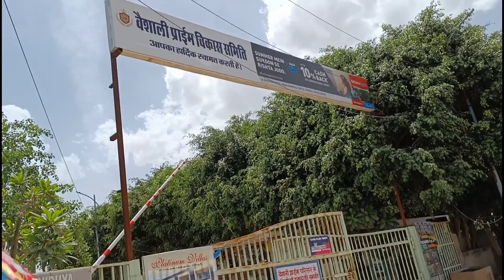Aaj khaya Rajasthani🍛dish Daal bati or gatte ki sabji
Hey everyone
hope you'll are fine 💗
and having great time with family.

My new vlog is out